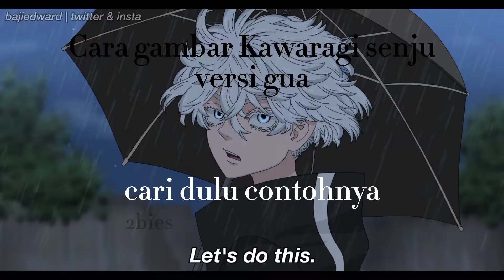Tutorial Gambar Kawaragi Senju Versi Gua (Tokyo Revengers ) - How to Draw Anime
Cara Gambar Anime untuk Pemula Versi Gua
Drawing Anime for Beginner

Alat Dan Bahan :
- mechanical pencil
- 2B Pencil
- Drawing Pen 0.2
- sketch book Lyra A4 / kertas hvs
- Cotton buds
- Tissue
- Eraser

Have Fun 😄

Thankyou / Terimakasih